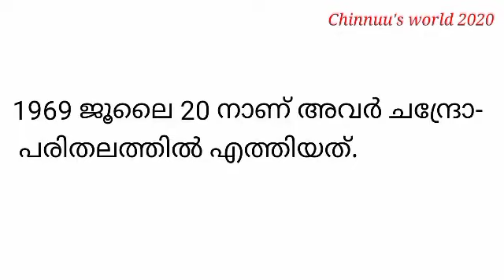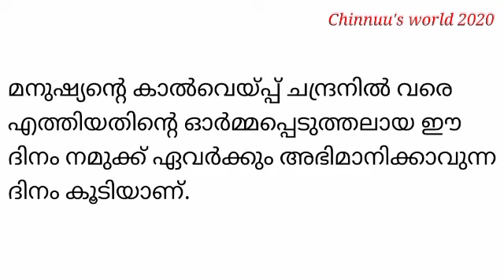ചാന്ദ്രദിന പ്രസംഗം/ Chandradina speech/Chandradina speech/MoonDay speech/moonday/chandradinam